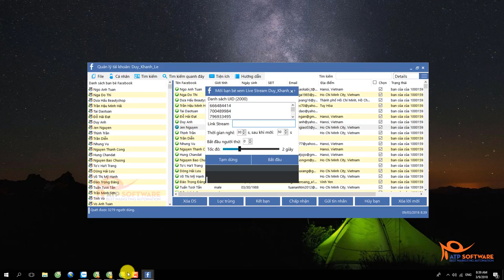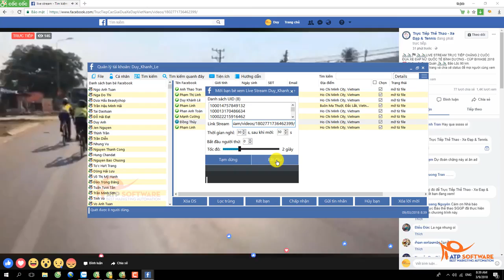Simple Facebook - Hướng dẫn sử dụng tính năng mời bạn bè xem 'Live Stream'